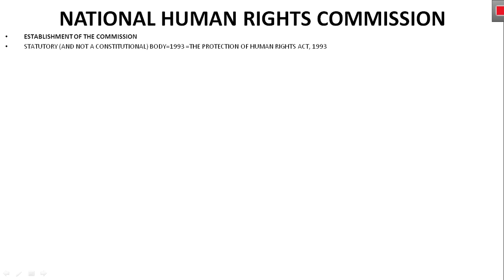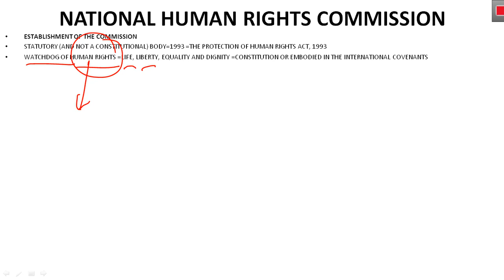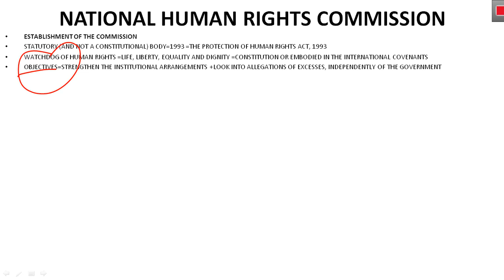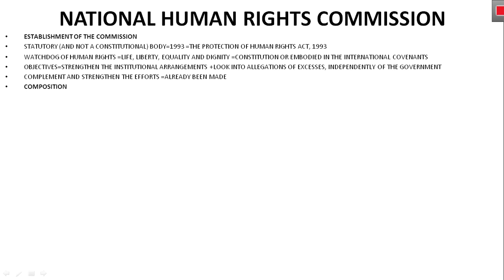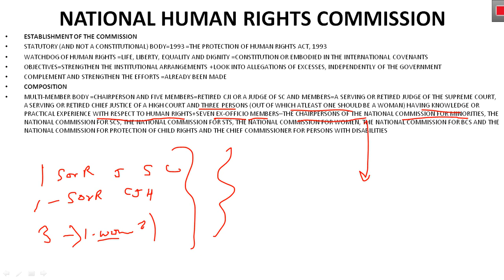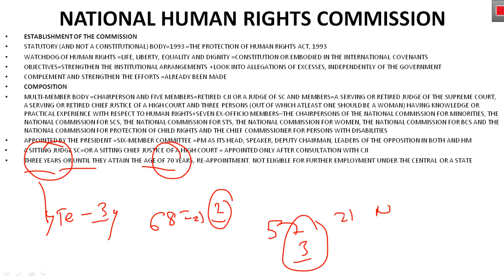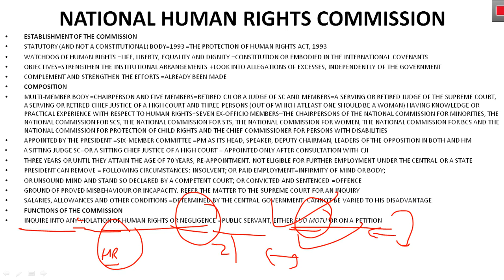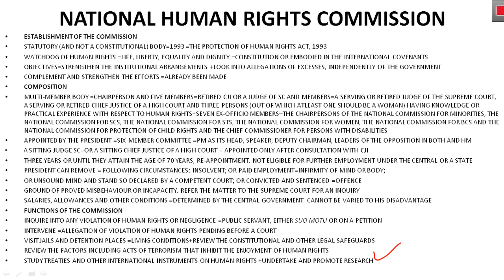NATIONAL HUMAN RIGHTS COMMISSION | LAXMIKANT POLITY CHAPTER WISE | UPSC EPFO | CHAPTER-55.1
prabhavieducationhub Notes for indian polity, indian economy and india's struggle for independence together=
Hello students
your quaries
polity for epfo
polity for upsc epfo
upsc epfo polity
laxmikant polity chapter wise
m laxmikant polity 6th edition
laxmikant polity
laxmikant 6th edition
national human rights commission
national human rights commission laxmikant
national human rights commission upsc
nhrc laxmikant
 @PRABHAVI EDUCATION HUB ​

laxmikant polity chapter 1
laxmikant polity chapter 2
laxmikant polity chapter 3
laxmikant polity chapter 4
laxmikant polity chapter 15
laxmikant polity chapter 16
laxmikant polity chapter 17
laxmikant polity chapter 18
laxmikant polity chapter 19
laxmikant polity chapter 20
laxmikant polity chapter 21
laxmikant polity chapter 22
laxmikant polity chapter 23
laxmikant polity chapter 24
laxmikant polity chapter 25
laxmikant polity chapter 26
laxmikant polity chapter 27
laxmikant polity chapter 28
laxmikant polity chapter 29
laxmikant polity chapter 30
laxmikant polity chapter 31
laxmikant polity chapter 32
laxmikant polity chapter 33
laxmikant polity chapter 34
laxmikant polity chapter 35
laxmikant polity chapter 36
laxmikant polity chapter 37
laxmikant polity chapter 38
laxmikant polity chapter 39
laxmikant polity chapter 40
laxmikant polity chapter 41
laxmikant polity chapter 42
laxmikant polity chapter 43
laxmikant polity chapter 44
laxmikant polity chapter 45
laxmikant polity chapter 46
laxmikant polity chapter 47
laxmikant polity chapter 48
laxmikant polity chapter 49
laxmikant polity chapter 50
laxmikant polity chapter 51
laxmikant polity chapter 52
laxmikant polity chapter 53
laxmikant polity chapter 54
laxmikant polity chapter 55
laxmikant polity chapter 56
laxmikant polity chapter 57
laxmikant polity chapter 58
laxmikant polity chapter 59
laxmikant polity chapter 60
laxmikant polity chapter 61
laxmikant polity chapter 62
laxmikant polity chapter 63
laxmikant polity chapter 64
laxmikant polity chapter 65
laxmikant polity chapter 66
laxmikant polity chapter 67
laxmikant polity chapter 68
laxmikant polity chapter 69
laxmikant polity chapter 70
laxmikant polity chapter 71
laxmikant polity chapter 72
laxmikant polity chapter 73
laxmikant polity chapter 74
laxmikant polity chapter 75
laxmikant polity chapter 76
laxmikant polity chapter 77
laxmikant polity chapter 78
laxmikant polity chapter 79
laxmikant polity chapter 80
indian polity by laxmikant chapter 1
indian polity by laxmikant chapter 2
indian polity by laxmikant chapter 3
indian polity by laxmikant chapter 4
indian polity by laxmikant chapter 5
indian polity by laxmikant chapter 6
indian polity by laxmikant chapter 7
indian polity by laxmikant chapter 8
indian polity by laxmikant chapter 9
indian polity by laxmikant chapter 10
indian polity by laxmikant chapter 11
indian polity by laxmikant chapter 12
indian polity by laxmikant chapter 13
indian polity by laxmikant chapter 14
indian polity by laxmikant chapter 15
indian polity by laxmikant chapter 16
indian polity by laxmikant chapter 17
indian polity by laxmikant chapter 18
indian polity by laxmikant chapter 19
indian polity by laxmikant chapter 20
indian polity by laxmikant chapter 21
indian polity by laxmikant chapter 22
indian polity by laxmikant chapter 23
indian polity by laxmikant chapter 24
indian polity by laxmikant chapter 25
indian polity by laxmikant chapter 26
indian polity by laxmikant chapter 27
indian polity by laxmikant chapter 28
indian polity by laxmikant chapter 29
indian polity by laxmikant chapter 30
indian polity by laxmikant chapter 31
indian polity by laxmikant chapter 32
indian polity by laxmikant chapter 33
indian polity by laxmikant chapter 34
indian polity by laxmikant chapter 35
indian polity by laxmikant chapter 36
indian polity by laxmikant chapter 37
indian polity by laxmikant chapter 38
indian polity by laxmikant chapter 39
indian polity by laxmikant chapter 40
indian polity by laxmikant chapter 41
indian polity by laxmikant chapter 42
indian polity by laxmikant chapter 43
indian polity by laxmikant chapter 44
indian polity by laxmikant chapter 45
indian polity by laxmikant chapter 46
indian polity by laxmikant chapter 47
indian polity by laxmikant chapter 48
indian polity by laxmikant chapter 49
indian polity by laxmikant chapter 50